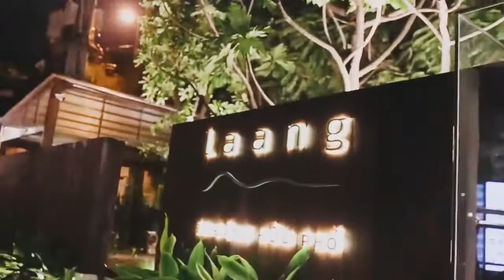𝐃𝐢𝐧𝐧𝐞𝐫 𝐚𝐭 𝐋𝐚𝐚𝐧𝐠’𝐬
📍22 Dang Huu Pho, Thao Dien, District 2, HCMC